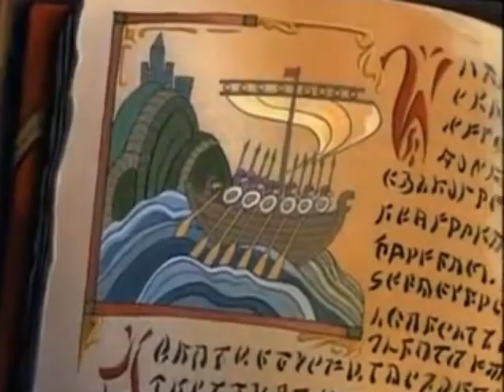Рэдволл 3 сезон заставка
Программа Capcut